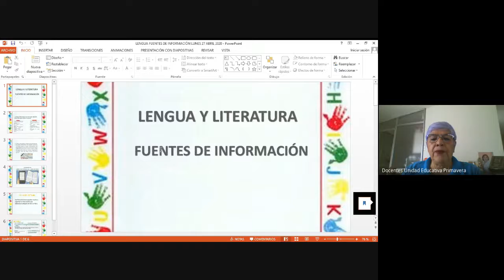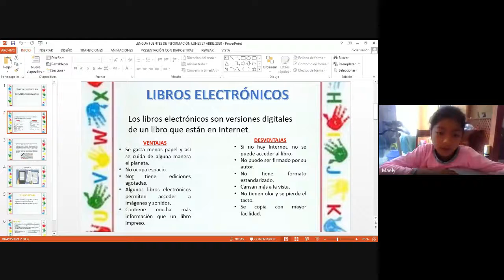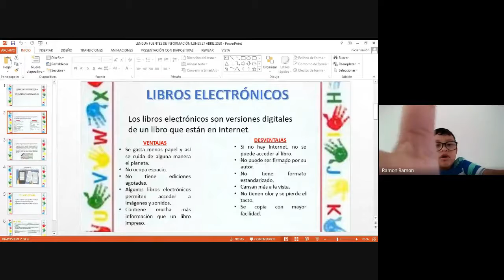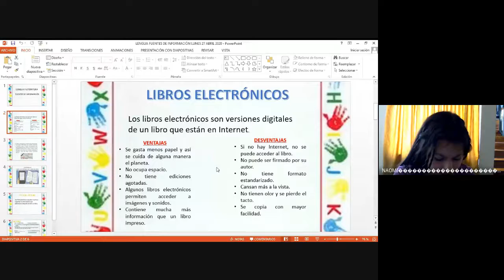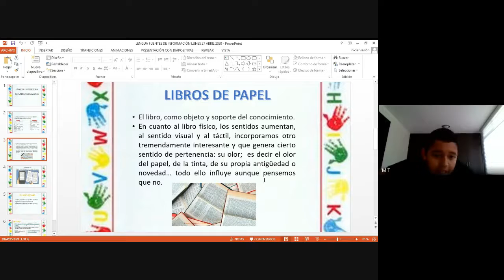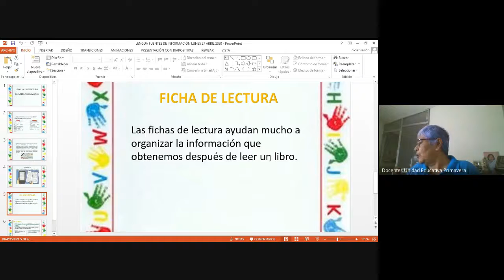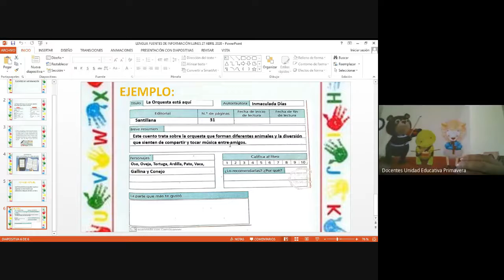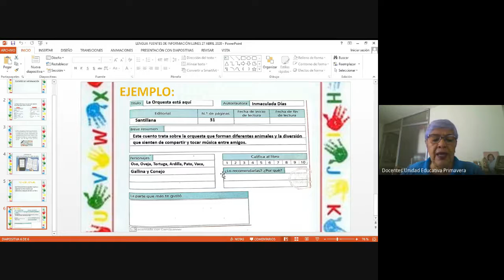4TO CLASE VIRTUAL LENGUA Y LITERATURA 27 ABRIL 2020 UNIDAD EDUCATIVA PRIMAVERA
4TO  CLASE VIRTUAL LENGUA Y LITERATURA 27 ABRIL 2020 UNIDAD EDUCATIVA PRIMAVERA